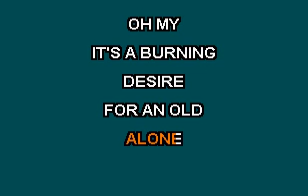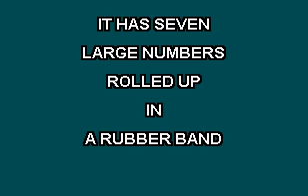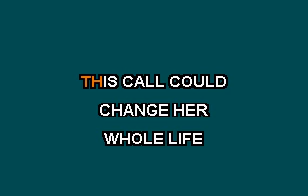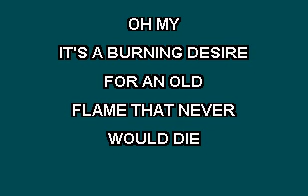BURNING DESIRE FOR AN OLD FLAME by Charles (CHARLO) Guilbeau ,karaoke version with lyrics